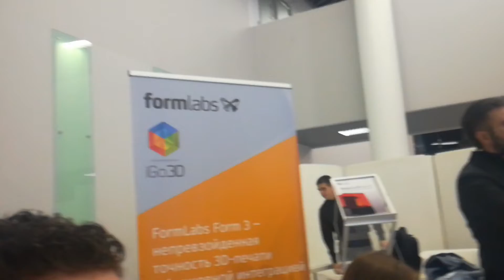Настоящий настольный теннис на AU Russia 2019 #1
Вы думаете мы всегда сидим только за компами, нет, мы еще активно играем в настольный теннис!!! На